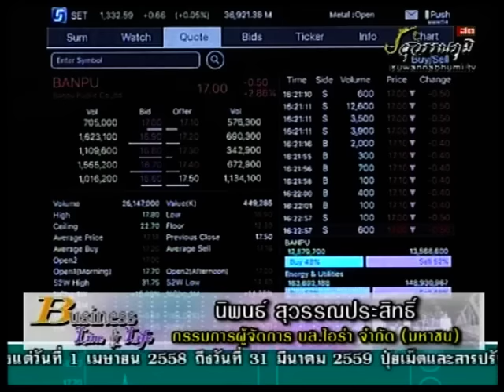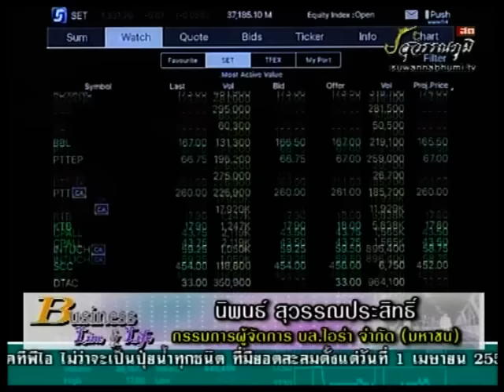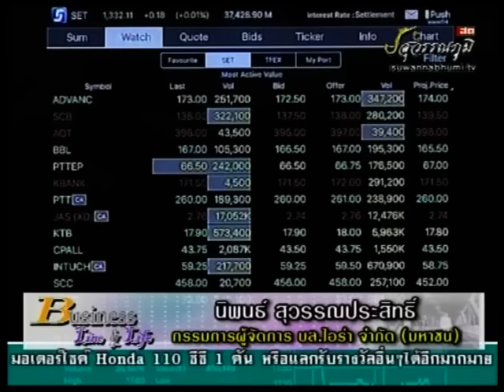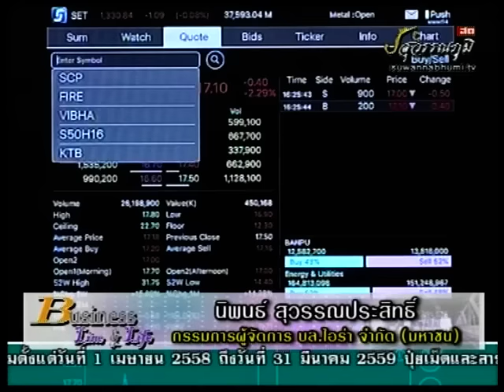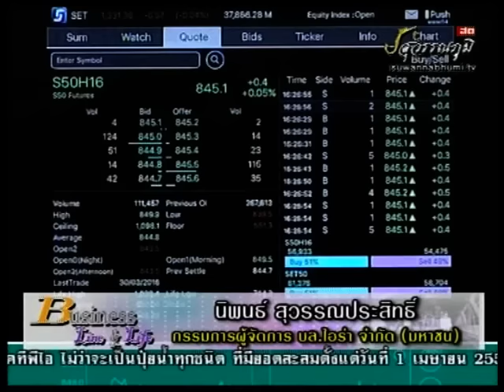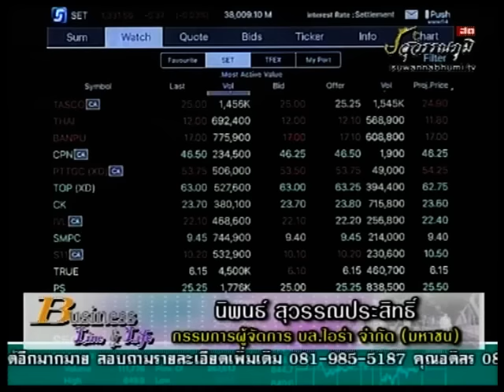นิพนธ์ สุวรรณประสิทธิ์ 25-2-59 On Business Line & Life